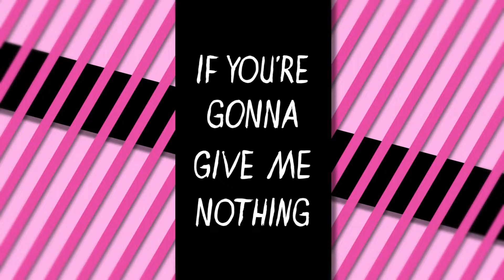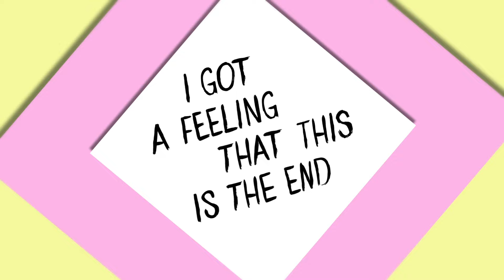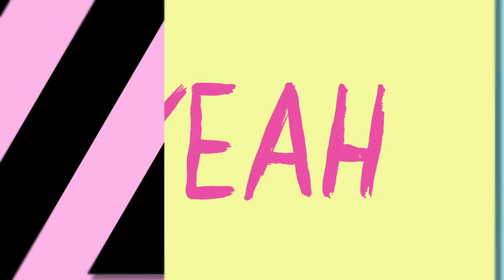Amelia Lily - Party Over (Official Lyric Video)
Lyrics

Tell me is the party over, over over, yeah
Is the party over, over over, yeah

It's not enough, tell me is the party over, over over, yeah
So it's over, wishing the stars wont fade tonight
Hold me closer, tomorrow's another day to find

I said it once, and ill say it again
I got a feeling that this is the end
Oh nooo

Are we getting colder, colder, yeah

If you wanna love me sometime
I'm not gonna give my love
If you're gonna give me nothing
Then maybe this love is better off lost

So much stronger, but memories of you still survive

Nothing lasts
Nothing lasts

Oh nooo

Is it over, nothing lasts
Nothing lasts